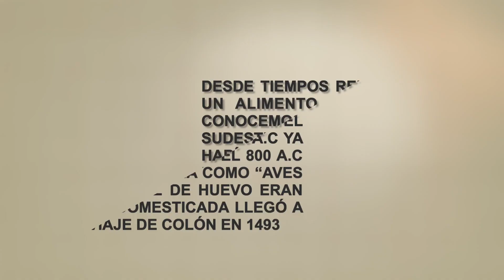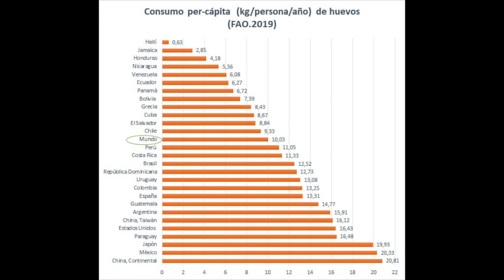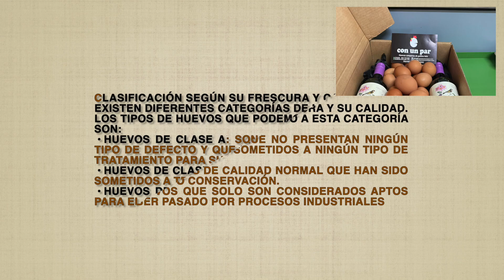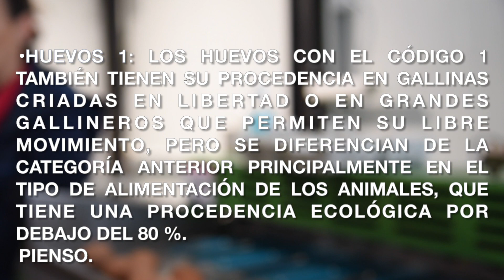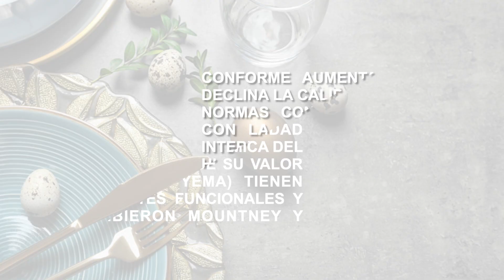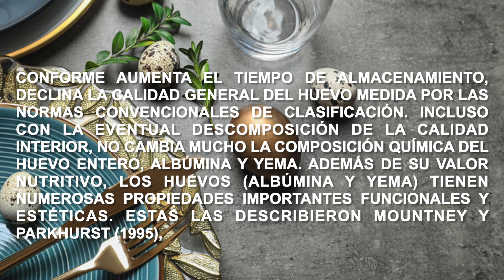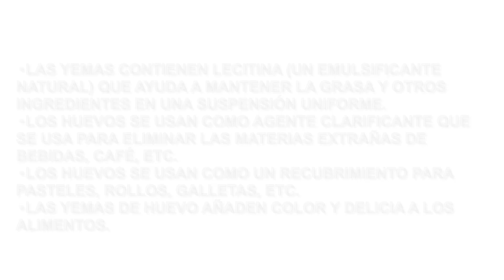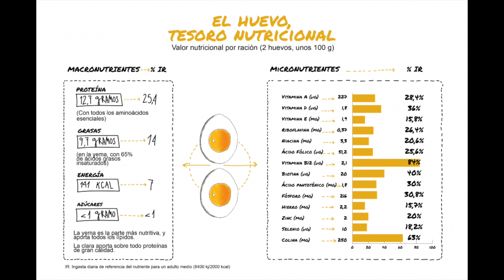Producción y características del huevo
Los huevos de gallináceas, son los más consumidos. Las variables de los mismos son muchas. Aspectos como la raza de las gallinas, la alimentación  o el hábitat en el que se desarrollen, definirán las características del producto final.
La mayor parte de este vídeo ha sido grabado en una granja dedicada a la obtención de huevos de calidad